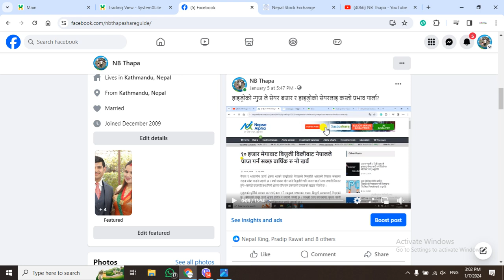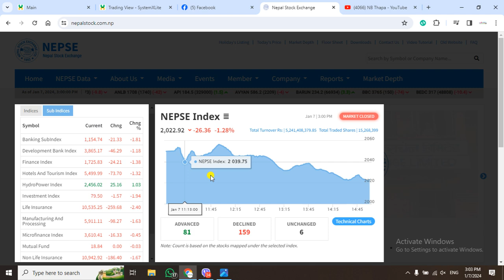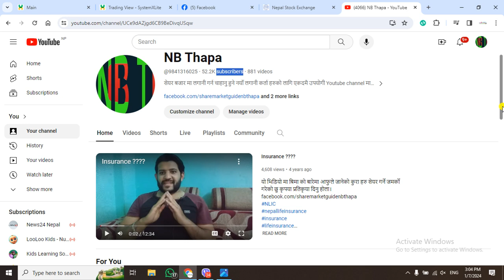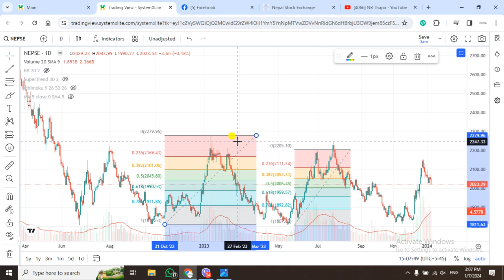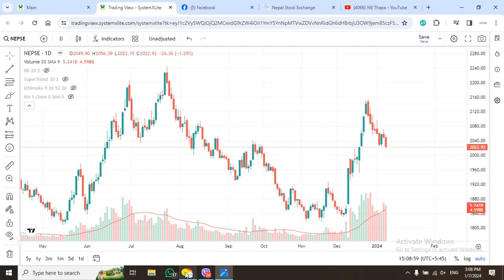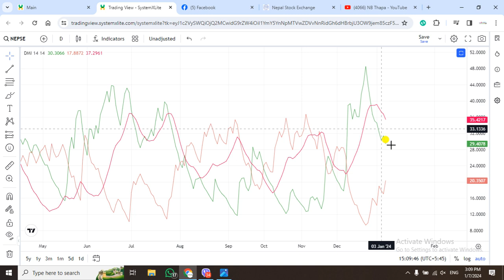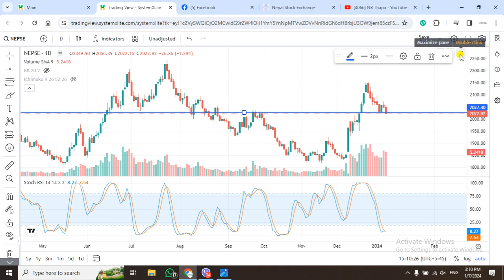Nepse Daily Update//Stock Analysis Nepal